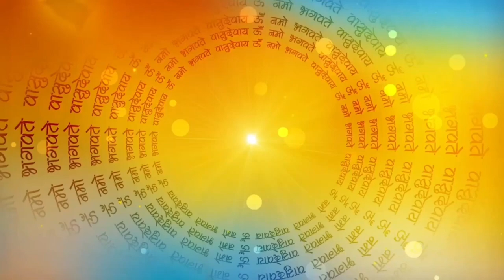पितृपक्ष की कथा | पितृ पक्ष में रोज सुने| Pitru Paksha ki katha 2023 | जोगे और भोगे की कथा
पितृपक्ष की कथा | पितृ पक्ष की कथा | पितरों की कथा | पित्र देव की कथा | श्राद्ध पक्ष | पितृपक्ष मै सुनें जाने वाली कथा |
श्राद्ध की कथा | पौराणिक कथा | दादी की कहानी | अमीर और गरीब की कहानी | अमीर की कहानी | गरीब की कथा |
Pitru Paksha 2023 | Pitru paksha 2023 start date | Pitru paksha 2023 start date and time | Pitru Paksha 2023 Start date telugu | Pitru Paksha 2023 Start date kannada | Pitru Paksha 2023 Kannada,
Pitru Paksha 2023 Start date and time kannada | Pitru Paksha 2023 date | Pitru Paksha 2023 kab hai,
Pitru Paksha 2023 start date marathi | Pitru Paksha 2023 start date tamil | Pitra Paksh ki katha |

श्री देवपितृ शिवमहापुराण कथा।...

कपूर पैसा खींचने की चाबी है मि...

पितृपक्ष के दौरान भूलसे भी 2 स...

पितृ पक्ष में महिलाएं जरूर करें 5...
Pitr Paksh Ki Kahani | Shradh Ki Katha | Viral Story | Trending Story | Trending Topic 2023 | Pitro Ko Khus Karne Ka Upay | Pitra Dosh Ke Upay | Pitru Gyatri Mantra | Pitra Chalisa | Dadi Ji Katha | Dadi Ki Kahani |